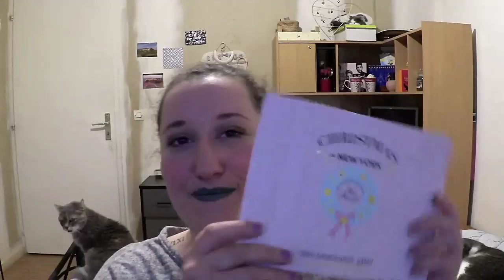Ma Collection De Palettes ♥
Coucou je reviens avec une vidéo qu'une abonné m'avait demandé ;-)
J'espère que ça vous plaira ;-) BSXXX A TOUUSSS!

Ce que je porte :
Ràl : Plan 9 Kat Von D

Palettes cité ⬇⬇⬇

Palettes The Blushed Nudes maybelline
                The Nudes maybelline
                I heart makeup : Salted Caramel
                I heart makeup : Naked Chocolate
                Sweet Peach Too Faced
                The Chocolate Shop Too Faced
                Max&more Smokey Eyes
                Max&more Nudes Look
                Max&more Nude
                Max&more Forrest
                Revlon 015 Party Pops eclats en fête
                Make me up : color chocolata
                Modelite Fluo Flash
                Make me up Turquoise & lagon
                Coffret maquillage Mod's Hair paris